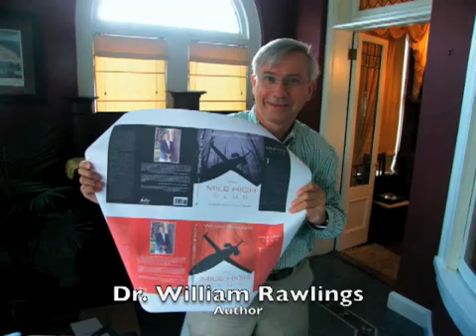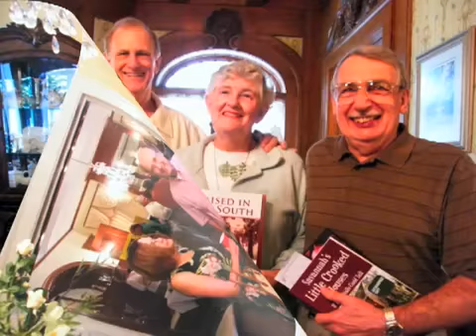Savannah GA Metts Mansion Authors at Book Signing